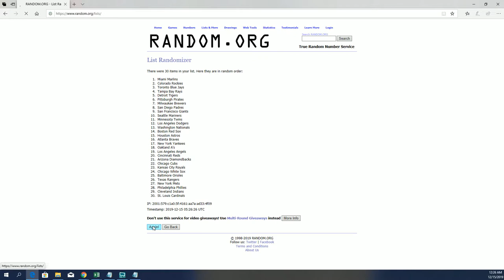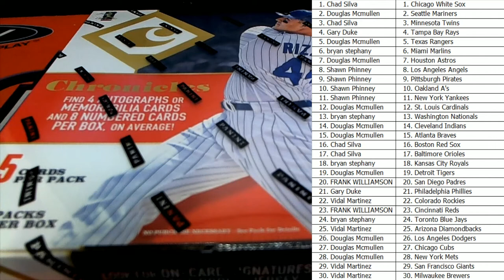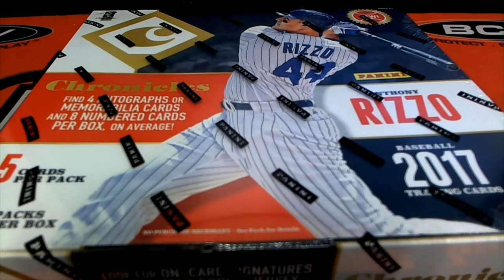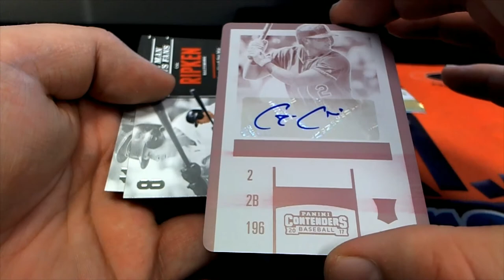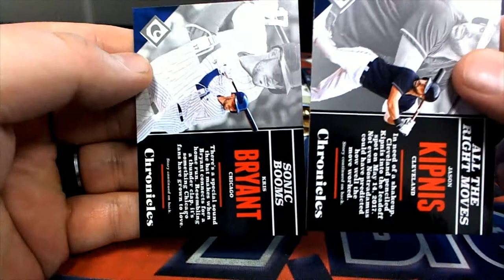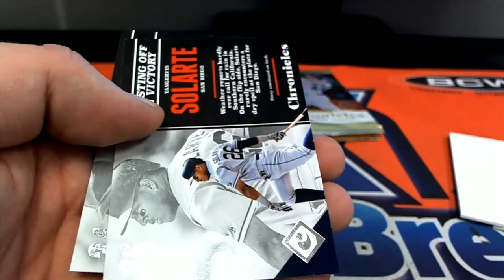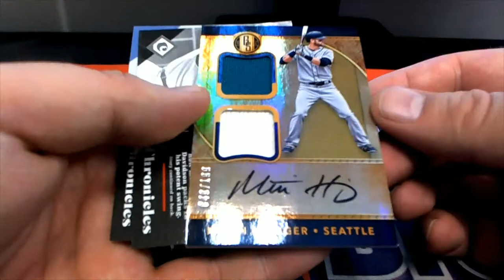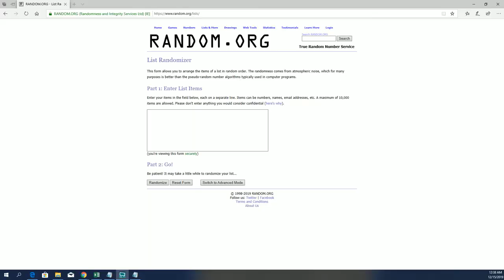2017 Panini Chronicles Baseball Hobby Box ID 17CHRONBB2TR803